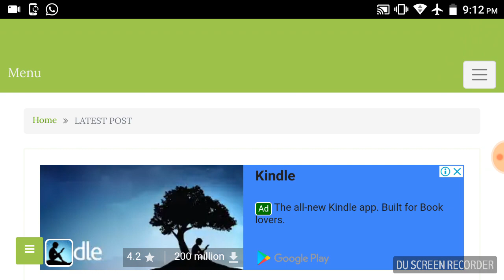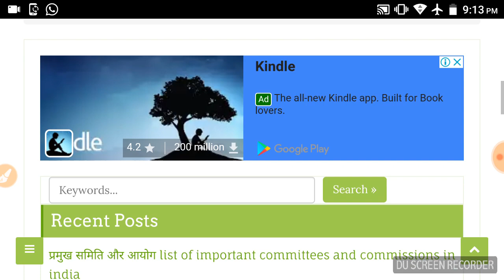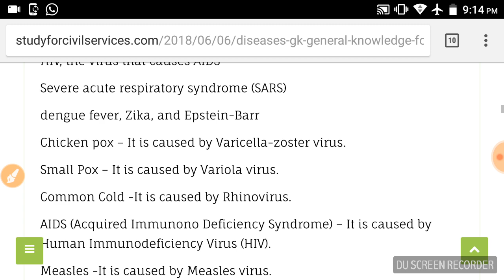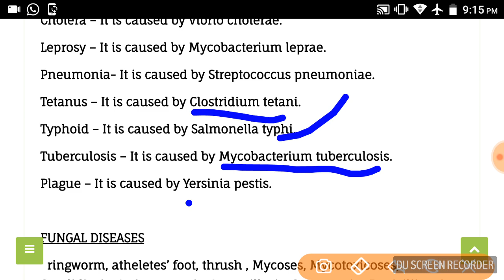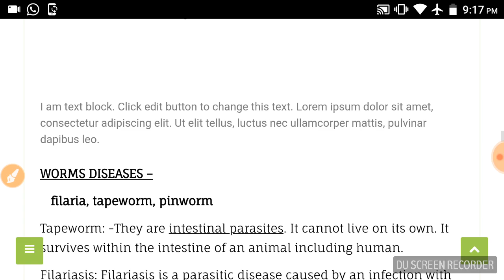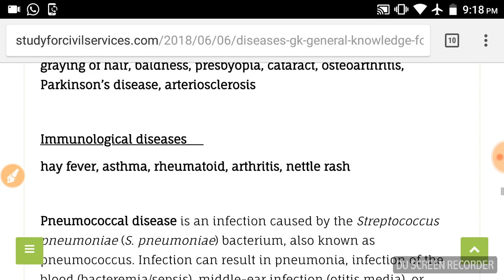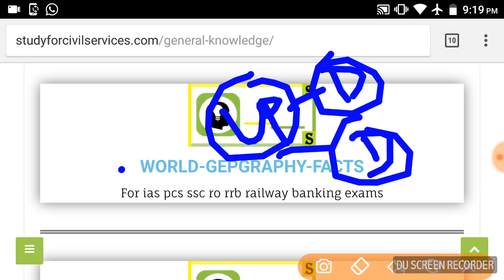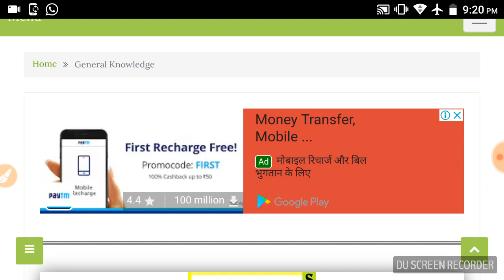LIST OF ALL DISEASES / static gk uppsc ssc rrb railway upsssc upsi police upp vdo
LIST OF ALL TYPES OF DISEASES IN THE WORLD - gk general knowledge for ssc ias pcs si defence and other competitive exams
VIRAL diseases –
AIDS, chicken pox, common cold, german measles, influenza, jaundice, measles, mumps, poliomyelitis, rabies, dengue fever, lassa fever
smallpox
the common cold and different types of flu
measles, mumps, rubella, chicken pox, and shingles
hepatitis
herpes and cold sores
polio
rabies
Ebola and Hanta fever
HIV, the virus that causes AIDS
Severe acute respiratory syndrome (SARS)
dengue fever, Zika, and Epstein-Barr
Chicken pox - It is caused by Varicella-zoster virus.
Small Pox - It is caused by Variola virus.
Common Cold -It is caused by Rhinovirus.
AIDS (Acquired Immunono Deficiency Syndrome) - It is caused by Human Immunodeficiency Virus (HIV).
Measles -It is caused by Measles virus.
Mumps -It is caused by Mumps virus.
Rabies - It is caused by Rabies virus (Rhabdoviridae family).
Dengue fever -It is caused by Dengue virus.
Viral encephalitis - It is an inflammation of the brain. It is caused by rabies virus, Herpes simplex, polio virus, measles virus, and JC virus

BACTERIAL DISEASES -
    cholera, whooping cough, diptheria, gonorrhoea, leprosy, pneumonia, syphilis, tetanus, typhoid, tuberculosis, plague
List of TOP 10  important bacterial diseases:
1. Pulmonary Tuberculosis
2. Diphtheria
3. Cholera
4. Leprosy
5. Pertussis
6. Tetanus
7. Plague
8. Gonorrhoea
9. Syphilis
10. Salmonellosis.
Whooping Cough - It is caused by a bacterium called Borde tella pertussis.
Diphtheria - It is caused by Coryne bacterium diphtheriae.
Cholera - It is caused by Vibrio cholerae.
Leprosy - It is caused by Mycobacterium leprae.
Pneumonia- It is caused by Streptococcus pneumoniae.
Tetanus - It is caused by Clostridium tetani.
Typhoid - It is caused by Salmonella typhi.
Tuberculosis - It is caused by Mycobacterium tuberculosis.
Plague - It is caused by Yersinia pestis.

FUNGAL DISEASES
  ringworm, atheletes’ foot, thrush , Mycoses, Mycotoxicoses, Candidiasis ,Actinomycosis ,Aspergillosis ,Otomycosis , Peniciliinosis.

PROTOZOAN
 malaria, amoebic dysentery, sleeping sickness, kala-azar
Disease Caused by Protozoans
Malaria- It is spread by Anopheles mosquitoes. The Plasmodium parasite that causes malaria is neither a virus nor a bacteria
Amoebic dysentery -It is caused by Entamoebahistolytica.
Sleeping sickness: -It is caused by Trypanosomabrucei.
Kala azar -It is caused by Leishmaniadonovani

WORMS DISEASES –
   filaria, tapeworm, pinworm
Tapeworm: -They are intestinal parasites. It cannot live on its own. It survives within the intestine of an animal including human.
Filariasis: Filariasis is a parasitic disease caused by an infection with roundworms of the Filarioidea type. These are spread by blood-feeding black flies and mosquitoes. This disease belongs to the group of diseases called helminthiase
Pinworm: It is caused by small, thin, white roundworm called Enterobiusvermicularis.

Congenital diseases - An often-inherited medical condition that occurs at or before birth.
    Edwards' syndrome , Down syndrome,Hare lip, club foot, mongolism, spastic paraplegia

Hereditary diseases - An inherited medical condition caused by a DNA abnormality.
Haemophilia, albinism, Thalassemia, Sickle cell anemia, Huntington's disease

Dietary deficiency diseases
 Scurvy, rickets, beri-beri, anaemia

Hormonal diseases
Goitre, diabetes mellitus, acromegaly, dwarfism

Degenerative diseases
graying of hair, baldness, presbyopia, cataract, osteoarthritis, Parkinson’s disease, arteriosclerosis

Immunological diseases
hay fever, asthma, rheumatoid, arthritis, nettle rash

Pneumococcal disease is an infection caused by the Streptococcus pneumoniae (S. pneumoniae) bacterium, also known as pneumococcus. Infection can result in pneumonia, infection of the blood (bacteremia/sepsis), middle-ear infection (otitis media), or bacterial meningitis.
Neoplastic diseases
warts, moles, cancer